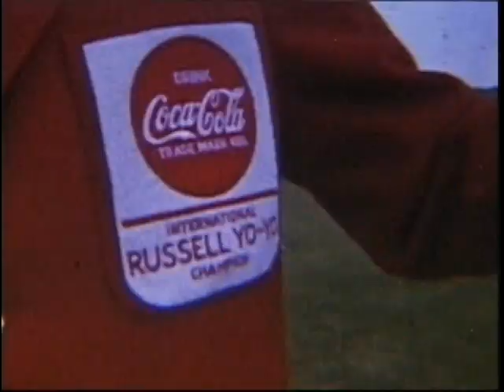THE EARLY DAYS OF RUSSELL PROMOTIONS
Coca Cola Russell YO YO Promotion. Champions from various Countries Demonstrating at Rose Bay Sydney Australia. Dick Moffat Canada;  Ken Filary USA; Mario Munoz and Salvador Chavo Valdez Mexico; Alfonso Trujillo and JJ Giraldo Colombia; Andy Catchpole New Zeland; Clive Collins England, John Tighe, Greg Adock and Peter Cook Australia.